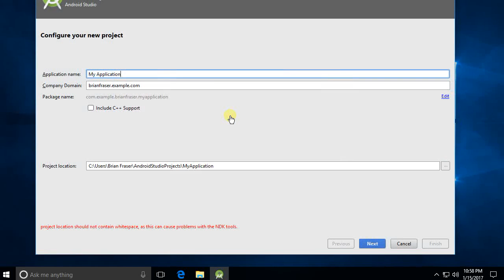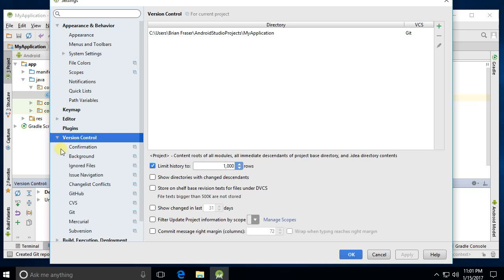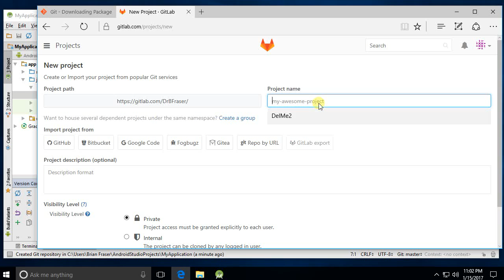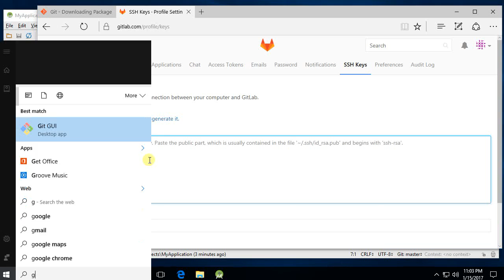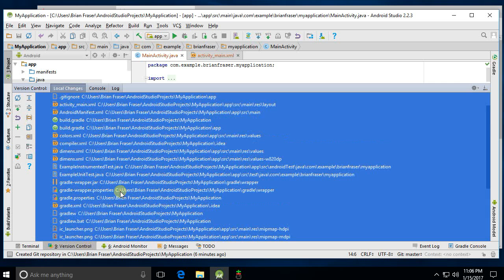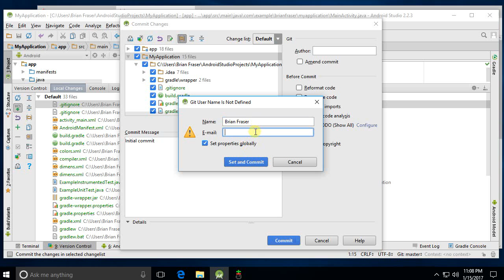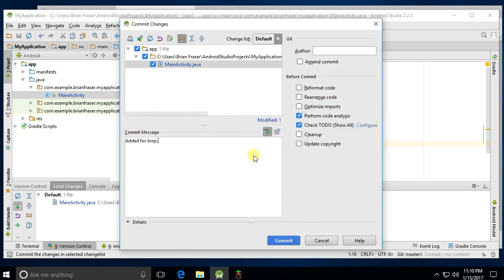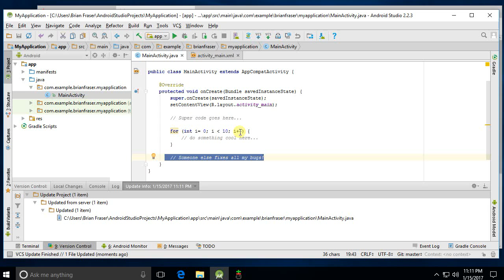Git in Android Studio (basic): Android Programming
Create and push an Android Studio project into a GitLab repository via Android Studio (IntelliJ's) Git integration. Covers setting up an SSH key via Git for Windows, adding files, pushing, and pulling changes.

Steps:
- Enable VCS (Git) in Android Studio
- Create a GitLab repo
- Setup a new SSH key via Git for Windows and enter it into GitLab repo.
- Adding files and committing to GitLab, setting remote Git URL for origin.
- Committing another changed file
- Pulling changed code from the GitLab repo